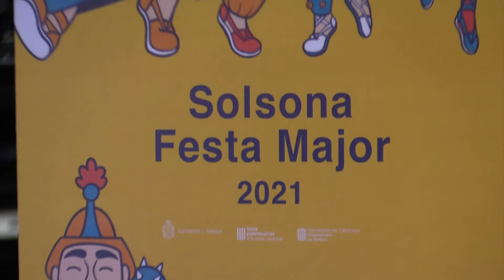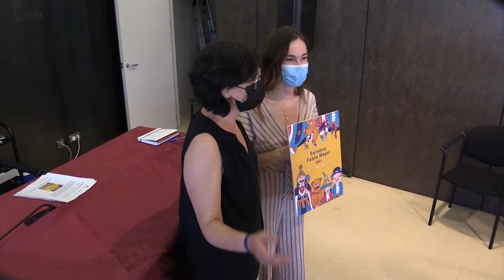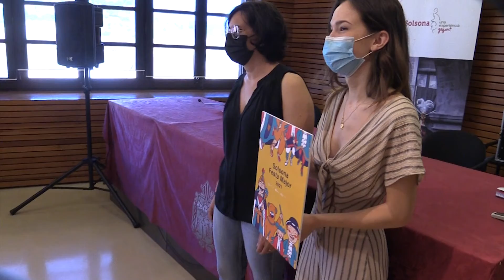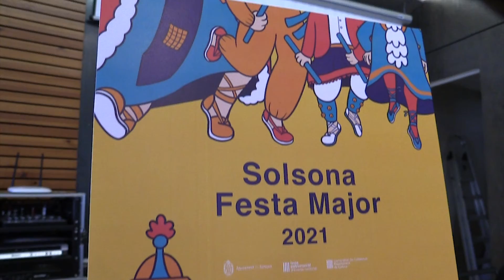Solsona celebrarà una 30ena d'actes en el marc de la seva Festa Major del 7 al 10 de setembre